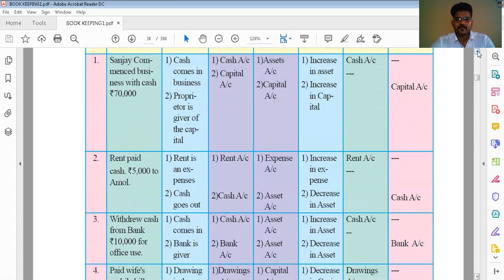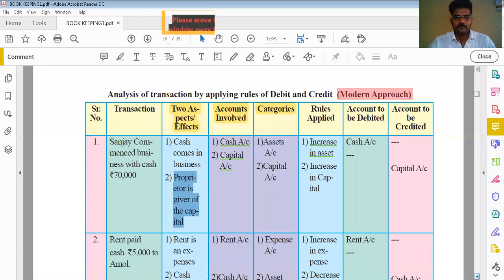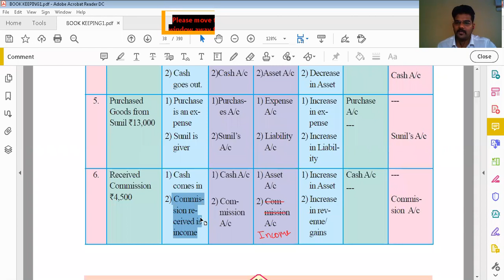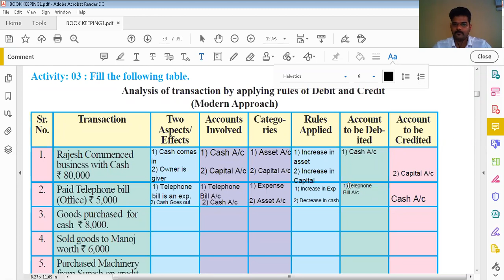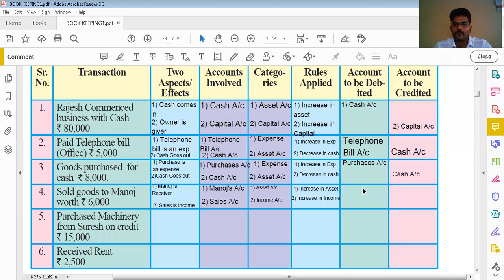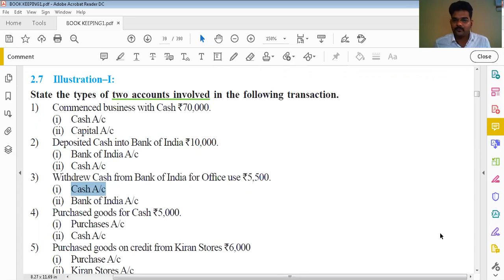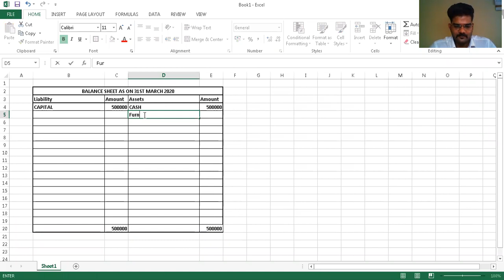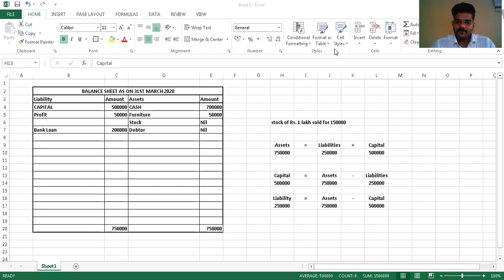Lecture 5 New syllabus FYJC XICom BK Chapter2 Introduction of Double entry book keeping system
Classification of Accounts with modern approach